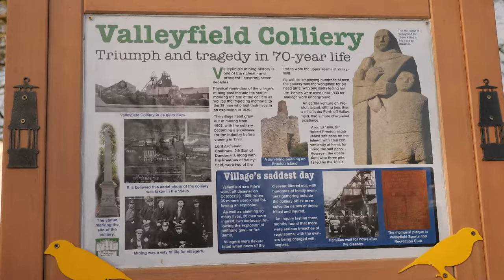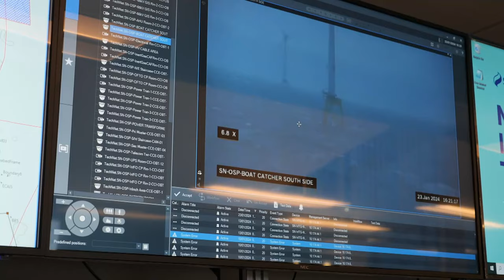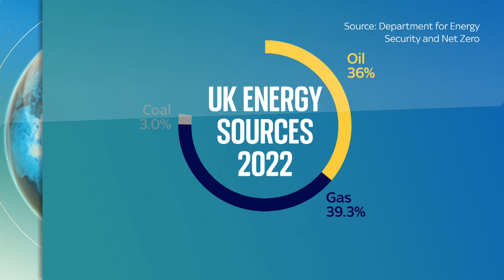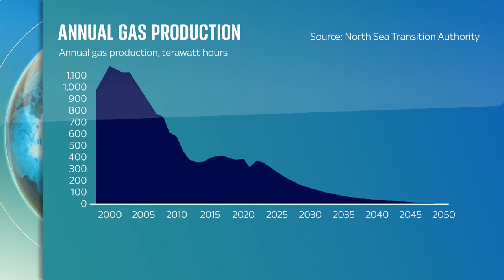What PM's North Sea drill plan might mean for jobs | The Climate Show with Tom Heap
As politicians in Westminster argue over whether to grant new licences for oil and gas in the North Sea, Tom Clarke speaks to the workers at Scotland’s only remaining refinery who are facing the sack.

Ensuring jobs in new green industries are there to replace those that are lost as we move away from oil and gas is called a “just transition.” So is there any evidence of that here?